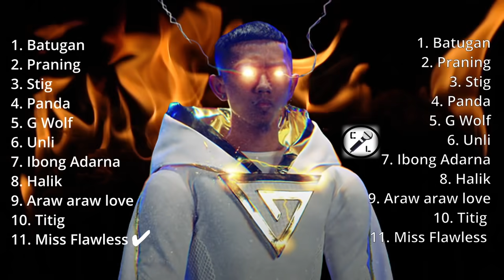Flow G Nonstop Rap Songs 2022 ⚡️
This channel is promoting local music from the different artists underground, My goal is to help artists to promote their songs to reach a wider audience Because I believe that there are many underrated local artists who deserve to be recognized and supported.

Listen ad-free with YouTube Premium
Song                          Batugan
Artist                          Flow G
Licensed to              TuneCore (on behalf of Ex Battalion Music), and 1 music rights societies
YouTube by

Song                          Praning
Artist                          Flow G
Licensed to               TuneCore (on behalf of Ex Battalion)
YouTube by

Song                          Stig
Artist                          Bugoy Na Koykoy
Licensed to      TuneCore (on behalf of 2 Joints Enterprise), and 1 music rights societies
YouTube by